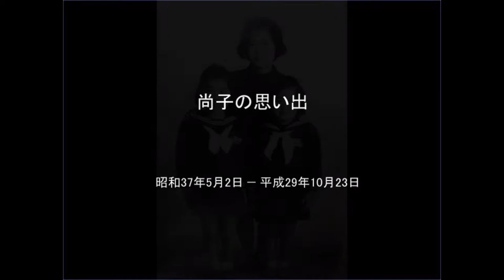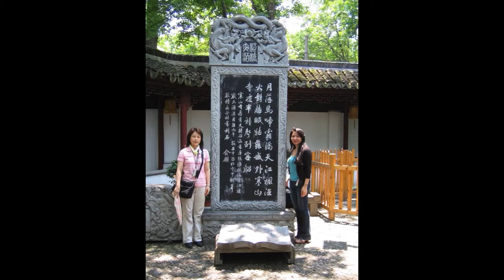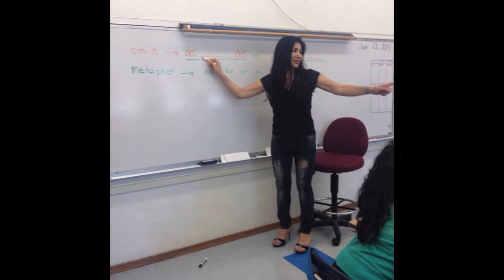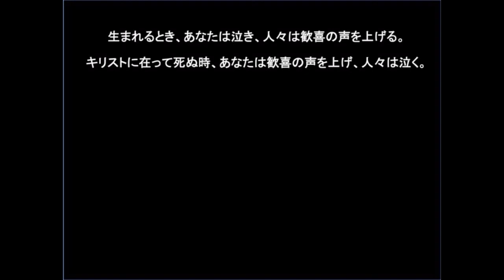Naoko's Memorial slideshow - Japanese version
(video played at Las Vegas Japanese Church on Nov 25th)